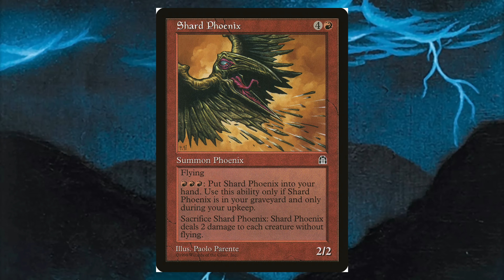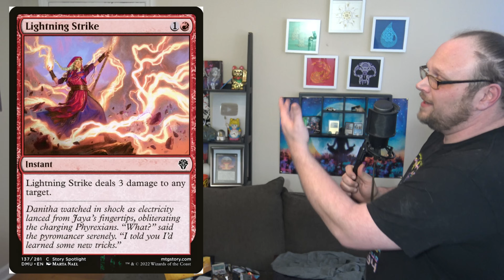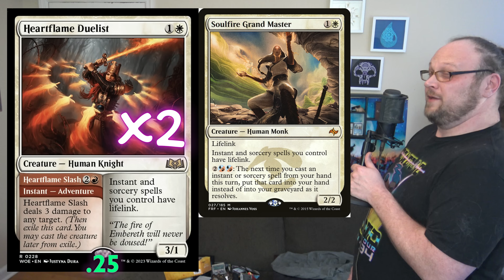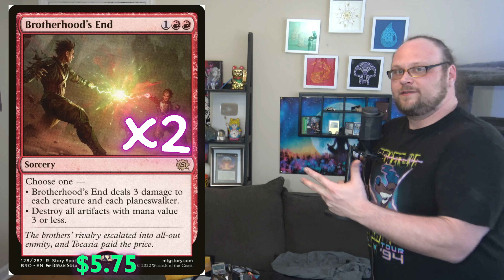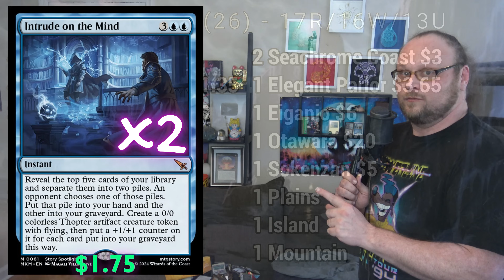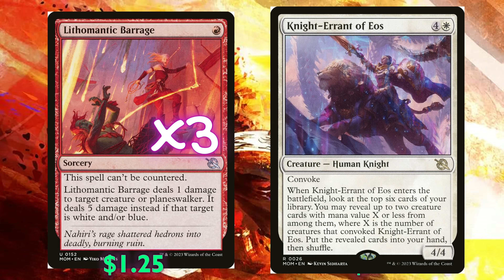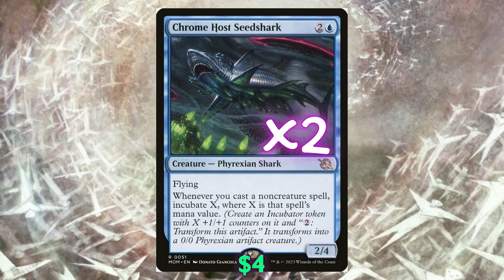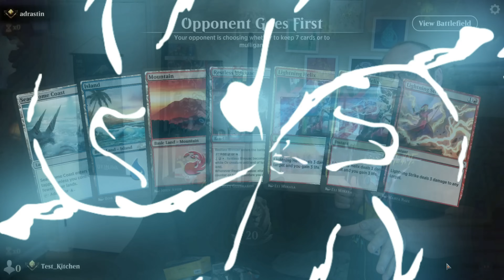Deck Tech: Jeskai Counterburn in MKM Standard! | Magic: the Gathering | Mtg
Lightning Helix is back in standard, and it's just the spell we need to save us from a standard full of ultra-fast aggro decks! Can the legendary counterburn deck rise up claim it's rightful place in MKM Standard?

    Category
        Gaming